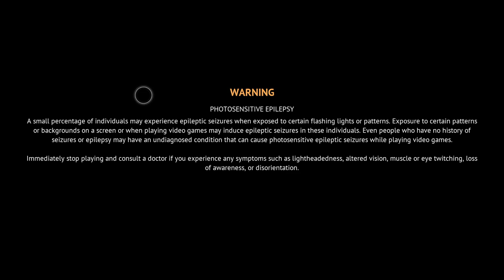FLINTLOCK THE SIEGE OF DAWN Gameplay Walkthrough Part-1 NG PC (HINDI + ENGLISH)